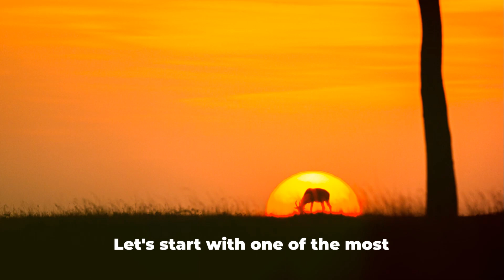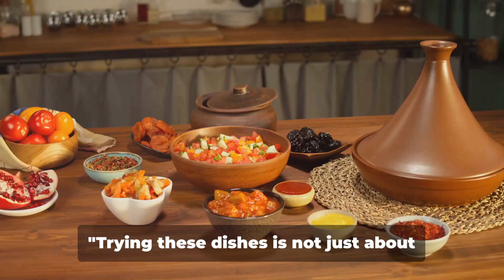Discover Kenya: Top Things to Do | Ultimate Travel Guide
Welcome to our latest video where we take you on a captivating journey through the remarkable landscapes, vibrant cities, cultural activities, and mouth-watering dishes of Kenya! Join us as we explore the stunning beauty of Kenya, from its breathtaking wildlife parks to the bustling streets of its cities. Get ready to immerse yourself in the rich culture and delicious food that Kenya has to offer.

Don't miss out on this enchanting virtual tour that will leave you in awe of Kenya's diverse attractions. Get ready to be inspired and start planning your own adventure to Kenya!

Do you need a new suitcase for your next trip?